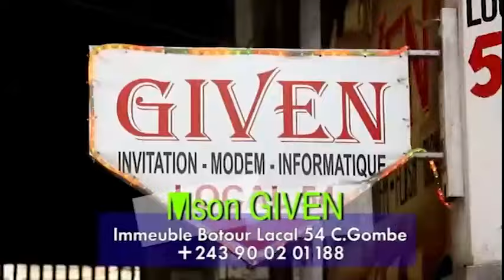DEMEURE_NIANGI SORT DE SON SILENCE, ABIMISI NIOSO BASALA YE, F@LLY, FERRÉ & FABREGAS RDV NA FRANCE